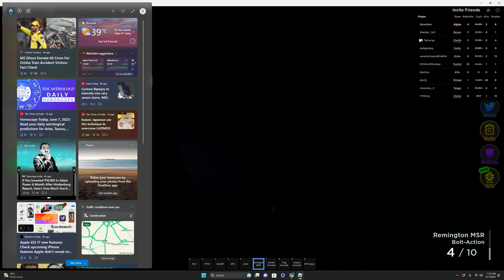Playing WAR Tycoon AGAIN!!!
Hi Gamers!
Today, we play War Tycoon again!
We try to raid other people's bases but rarely succeed :(
Join us on this adventure to rule all military bases!